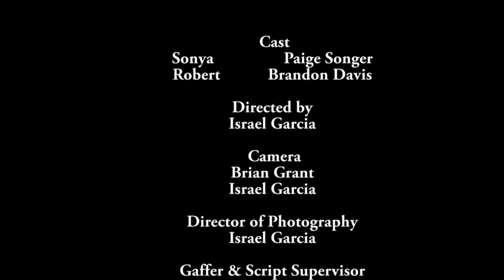Real Lies by Kaylee Flores 2016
Directed by Israel Garcia. Original song Real Lies by Kaylee Flores.
Actors: Paige Songer & Brandon Davis